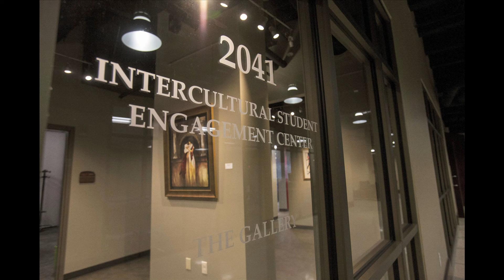View from the Hill - Philanthropy & Alumni Engagement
Toward the end of 2017 WKU announced some important gifts along with a name change in the development department.  Amy Bingham has details  in this week’s View from the Hill.